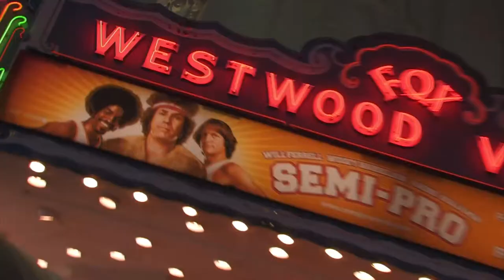'Semi-Pro' Premiere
Margi Blash interviews Pat Kilbane, Deray Davis, Kent Alterman, Andrew Daly, and Scot Armstrong at the 'Semi-Pro' Premiere.